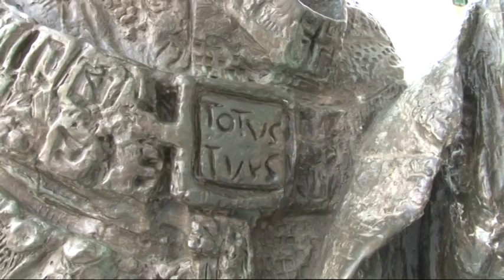Chiavari, vent'anni fa la visita di Papa Giovanni Paolo II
Vent'anni fa Giovanni Paolo II sbarcava a Chiavari, nella storica visita pastorale alla diocesi. Un evento di grazia di cui ancora oggi si raccolgono i frutti.